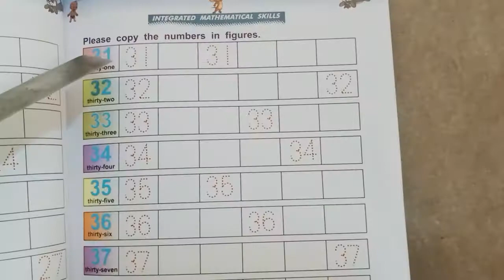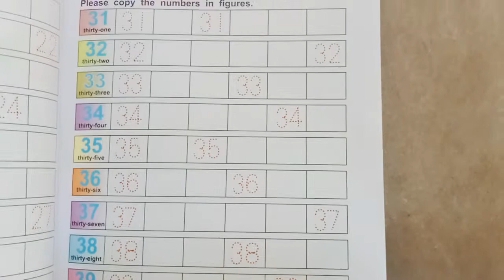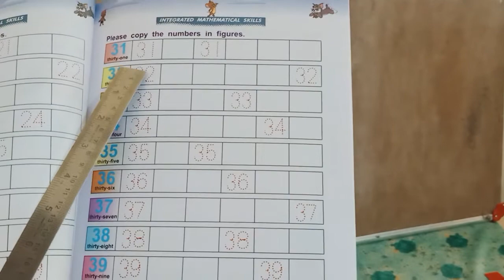LKG TERM 3 MATHS CLASS 14